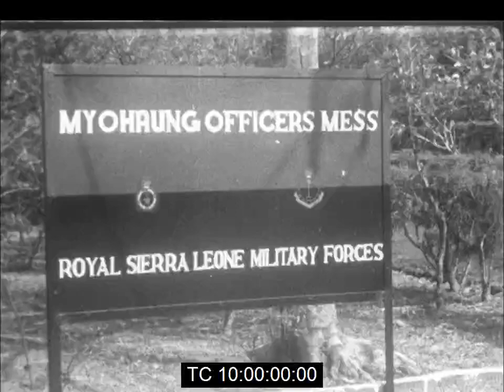Sierra Leone Coup: Judge's Reservation About Serving Junta & Juxon-Smith Takes Power | Mar. 1967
Sir Samuel Bankole-Jones expresses his reservations about serving a military government which has suspended the country's constitution before he is sworn in as the President of the Court of Appeals.

Lieutenant-Colonel Andrew Juxon-Smith arrives in Freetown by launch to take over the reins of power. It had earlier being announced that  Lieutenant-Colonel Ambrose Patrick Genda would head the National Reformation Council.

Source: Reuters NewsArchive.